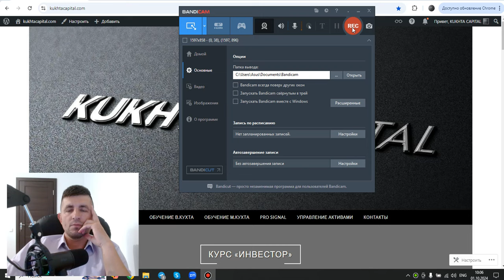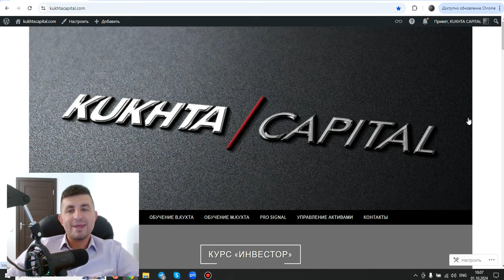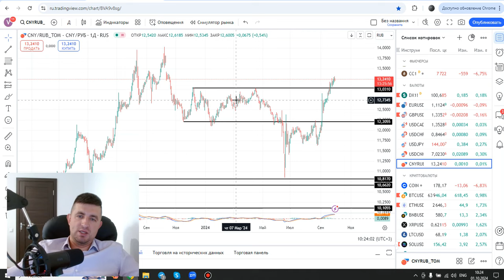ОБЗОР РЫНКА: SP500, NASDAQ, GOLD, Silver, Brent, NG , DXY, EUR/USD, GBP/USD, USD/JPY, BTC, ETH